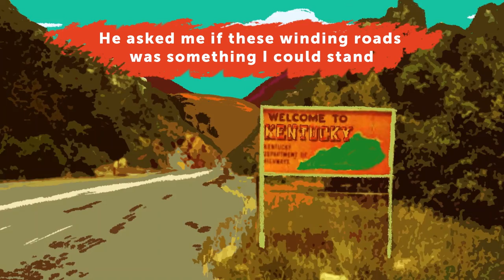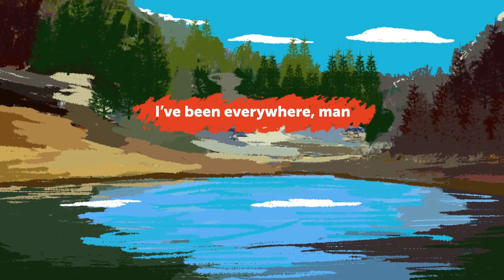I've Been Everywhere... In Kentucky (Lyric Video) - Chad Meers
Originally written by Albert Geoffrey McElhinney
Lyrics adapted by Chad Meers
Vocals, Acoustic Guitar, Bass: Chad Meers
Backing Vocals: Brassfield
Drums: Aaron Sterling
Piano: Billy Justineau
Electric Guitar: Samuel Glenn Daniel
Mix: Bryan Cook
Master: Pete Lyman
Video: Oscar Donado